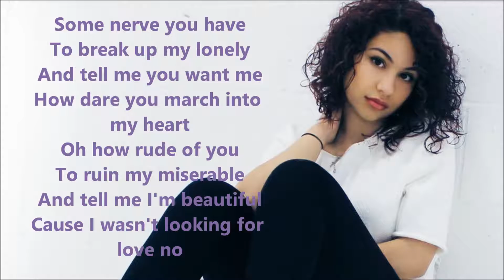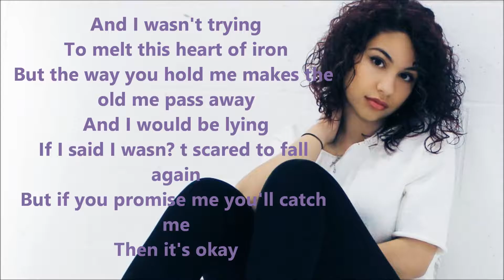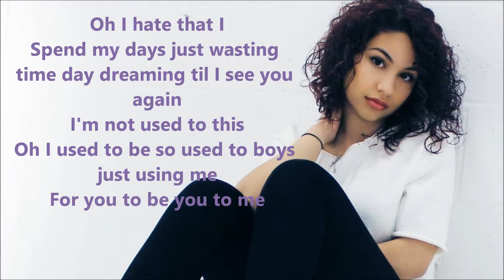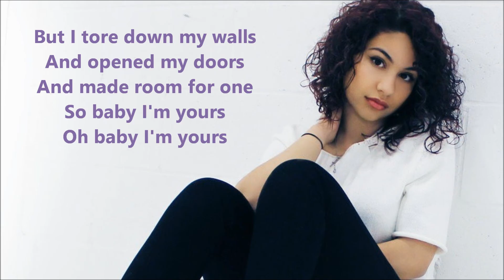I'm Yours - Alessia Cara (Legendado)